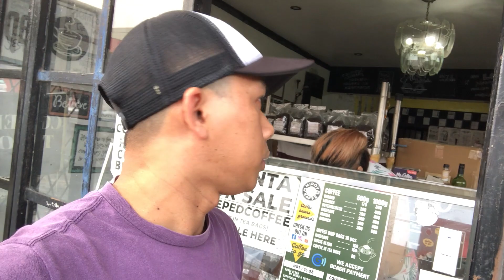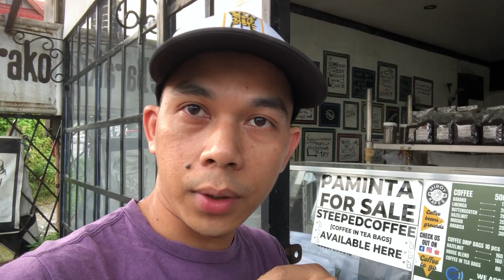TEAM SAKO FIRST MEET UP